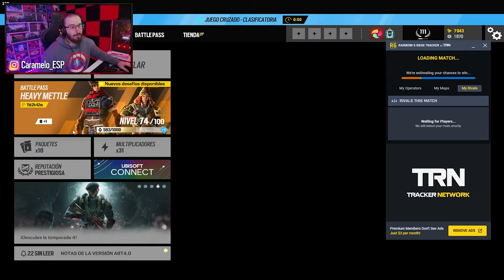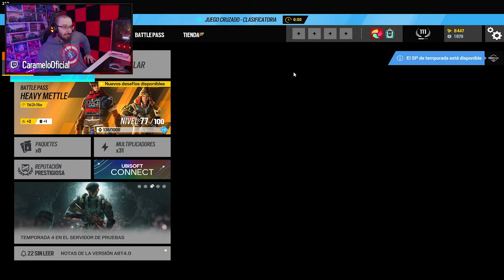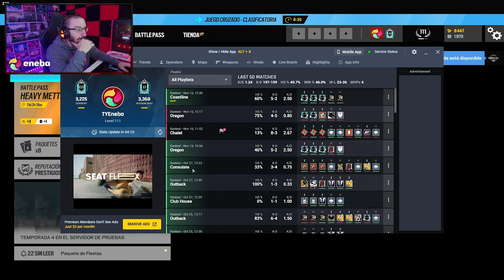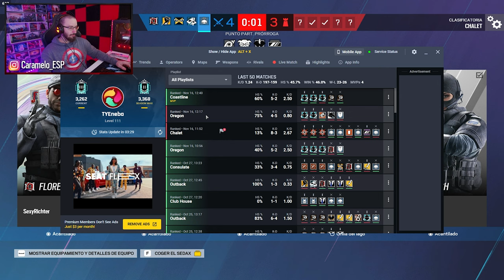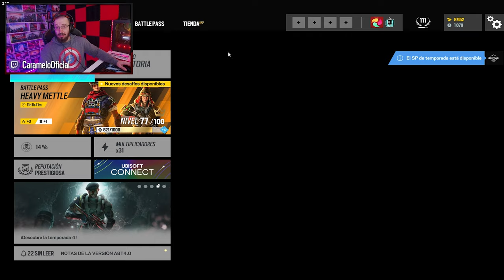Es el PEOR EQUIPO de R6 | Road to Champion #17 | Caramelo Rainbow Six Siege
✅ El PEOR EQUIPO que VERÁS en R6 en este Gameplay de Rainbow Six Siege español en Deep Freeze.